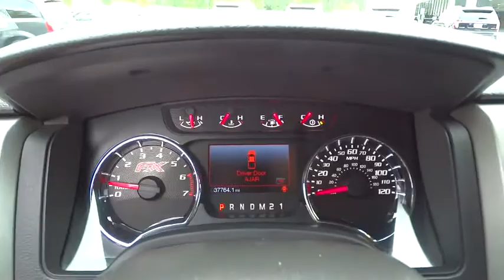2012 Ford F-150 Woodstock Canton Marietta Kennesaw Jasper GA 19804A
2012 Ford F-150

Calling all enthusiasts for this sleek and powerful 2012 Ford F-150 Lariat. Savor silky smooth shifting from the Automatic transmission paired with this precision tuned Gas/Ethanol V8 5.0L/302 engine. With an incredible amount of torque, this vehicle deserves a passionate owner! It has the following options: Safety Canopy front/rear outboard side curtain airbags, Cargo Lamp Integrated w/High Mount Stop Light, 18 bright aluminum wheels, Pwr front/rear disc brakes, P275/65R18 all-terrain OWL tires, Premium vinyl 60/40 flip-up rear split bench seat -inc: folding armrest, cupholders, elongated seat cushion, leather inserts, Front passenger side A-pillar grab handle, 2nd row B-pillar grab handles, Rear door cupholders, (4) pickup box tie-down hooks. Find excuses for road trips in this fabulous and playful F-150. Test drive this must-see, must-drive, must-own beauty and get a hassle-free deal today at Cherokee Ford, 195 Woodstock Parkway, Woodstock, GA 30188.